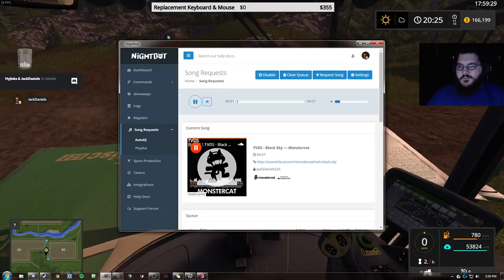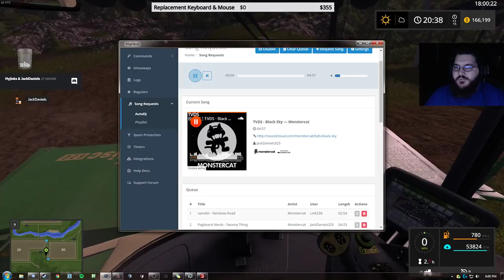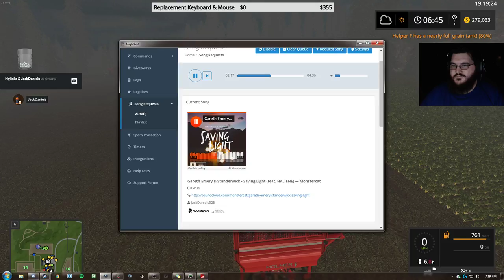Farm Sim 17 w/ JD (Day 16)